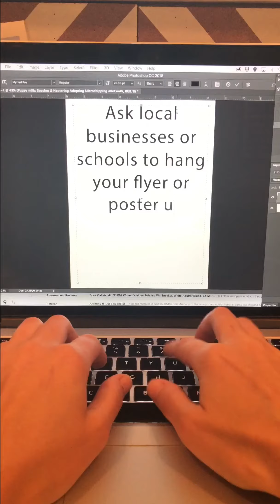May PEP! Squad Challenge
It's easy to help animals with our monthly PEP! Squad Challenge! This month's challenge is to make an educational flyer or poster. You can hang it up at school, at pet stores, vets offices, libraries, and local businesses. There are plenty of topics that you can write about too!

Follow us on musically, snapchat, & twitter: ilovepep
Follow my personal instagram: ericalovespep